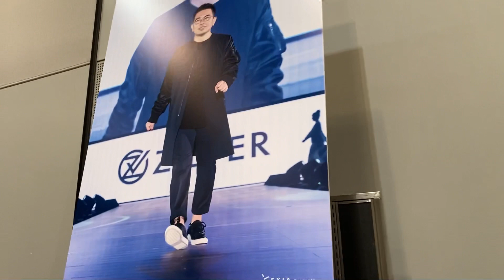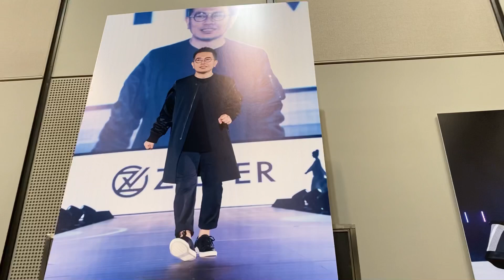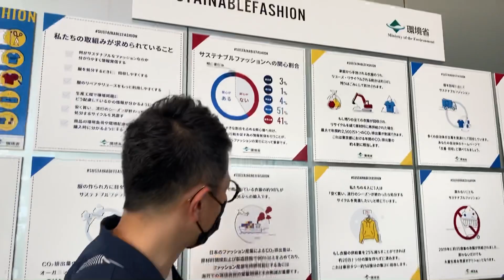ZILVERが出展中！人気ブランド合同セールを当日レポート！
ご紹介したイベントの情報はこちら！
【THAT'S FASHION WEEKEND】
会場:ヒカリエホール
入場料：500円

宮迫博之プロデュースブランド「ZILVER」の特設ページはこちら！

「宮迫ですッ!」のサブチャンネルです。